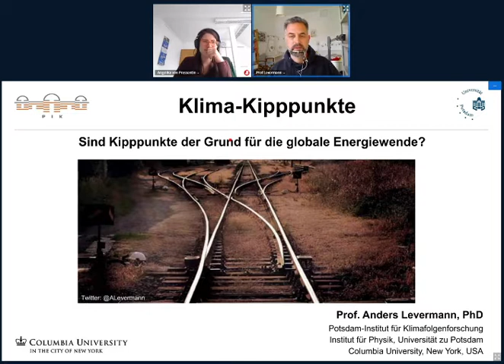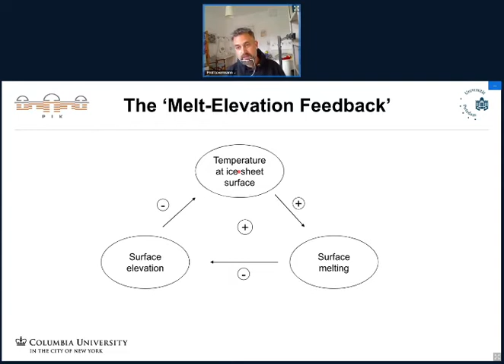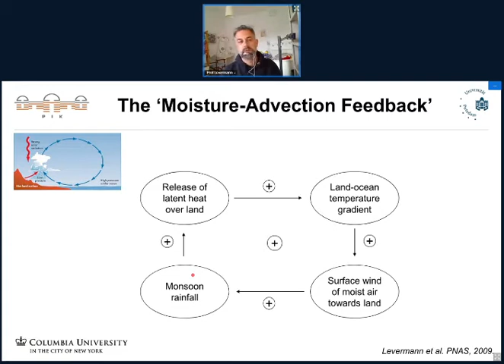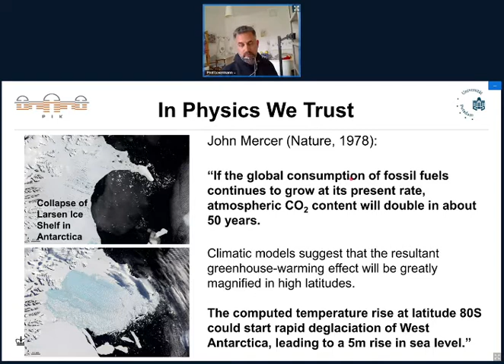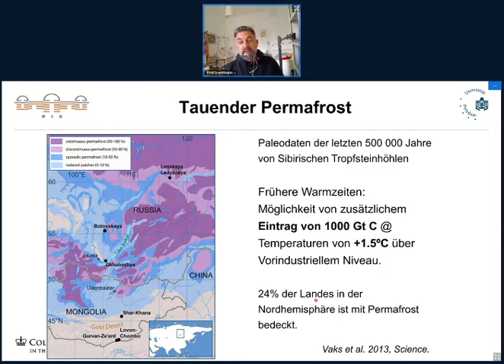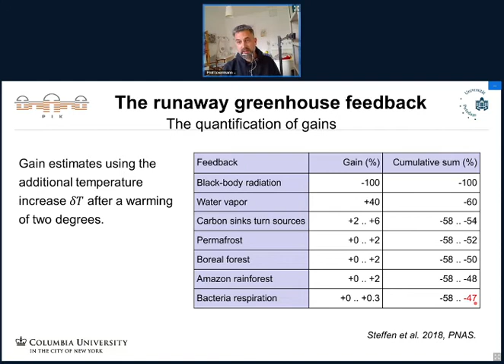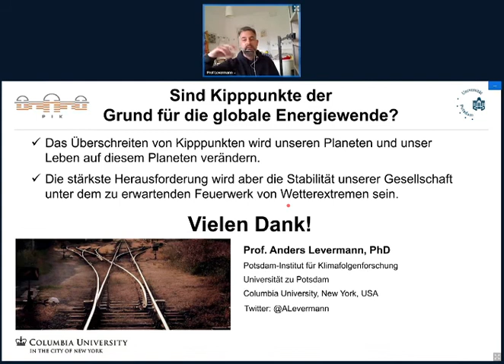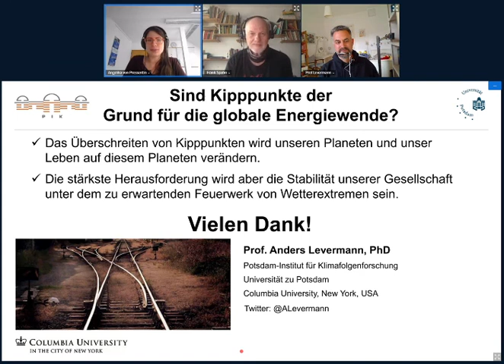Kipppunkte im Klimasystem - Vorlesung für Studierende aller Fakutäten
Es gibt Kipppunkte im Klimasystem. Diese werden hier erklärt und die Mechanismen, die physikalisch dahinter stehen erläutert. Außerdem wird die Frage diskutiert, ob es auf der Erde einen sogenannten Runaway Greenhouse Effekt geben kann. Also die Frage: Gibt es eine vom Menschen verursachte Temperaturerhöhung, ab der die Erde sich ohne weiteres Zutun immer weiter erwärmt.

Es ist eine Vorlesung, keine Rede. Sie soll nüchtern erläutern. Der Spaß kommt hier aus dem Verständnis - ich werde weder singen noch tanzen :)